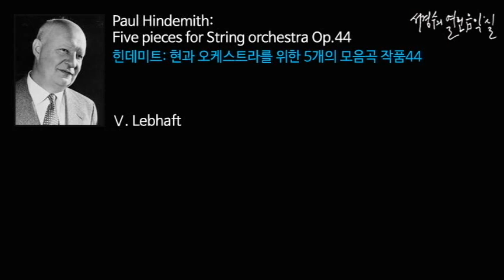Hindemith: Five pieces for String orchestra Op.44 Ⅴ. Lebhaft_‘서경수의 열린 음악실’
힌데미트: 현과 오케스트라를 위한 5개의 모음곡 작품44 Five pieces for String orchestra Op.44/